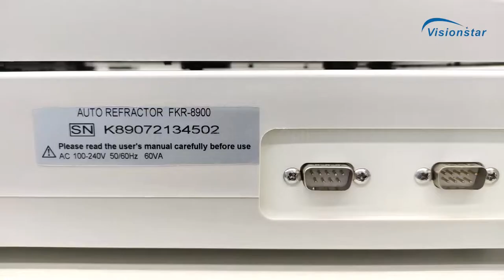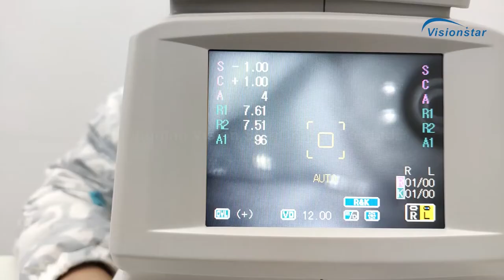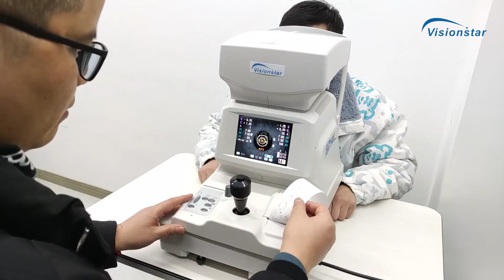FKR 8900 Auto Ref Keratometer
FKR 8900 Auto Ref Keratometer from Chongqing Vision Star Optical Co., Ltd.